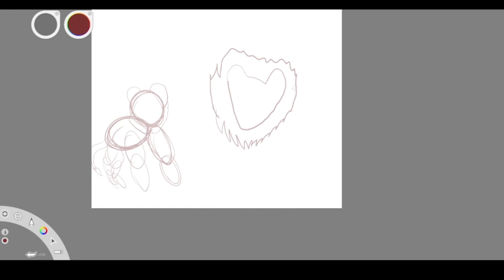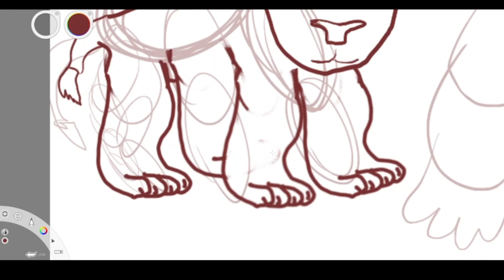The Lion Cub - Adoptable Speeddrawing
Music/song: Hanu Dixit - Thunderstorm